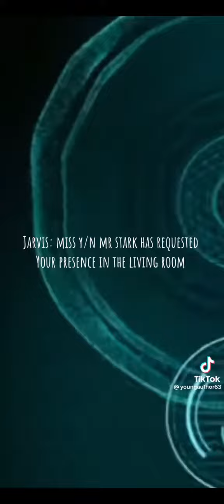y/n x Winter Soldier (Season 1, Episode 20) NOT MINE